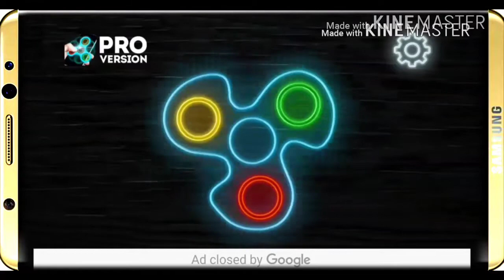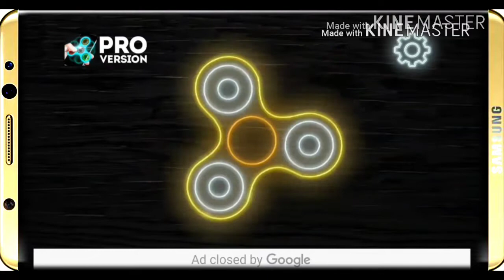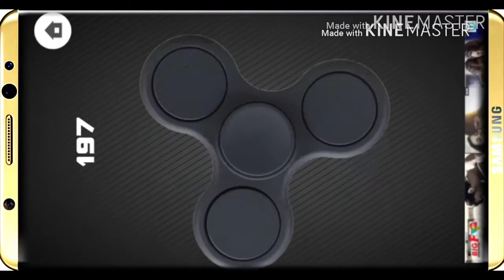Top 5 FIDGET SPINNER Simulator games for android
Hello and welcome friends, you might have used fidget spinner at your home, school, college etc. But now you can enjoy it on your smartphone. Here are the Top 5 FIDGET SPINNER SIMULATOR GAMES for android :

4. Fidget Spinner by Words Mobile

3. Fidget Spinner by Ketchapp

2. Fidget Spinner Neon Glow